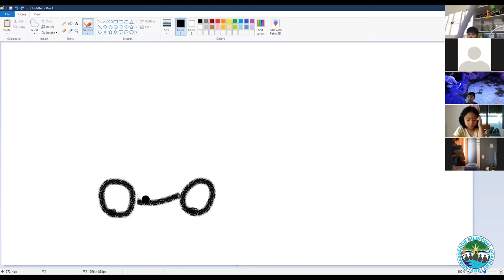Grade 1 Online Learning Classroom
🔆 ห้องเรียนออนไลน์ของนักเรียนชั้นประถมศึกษาปีที่ 1